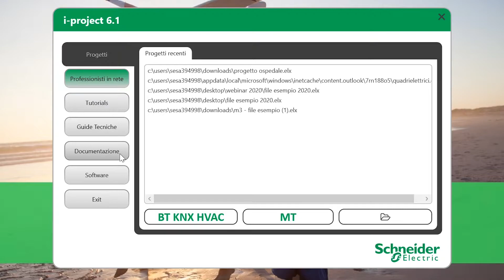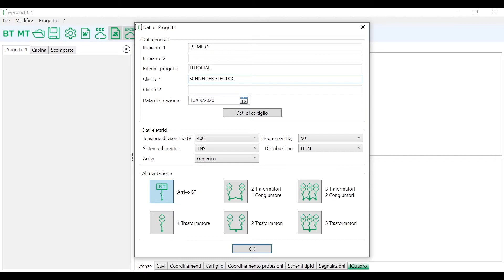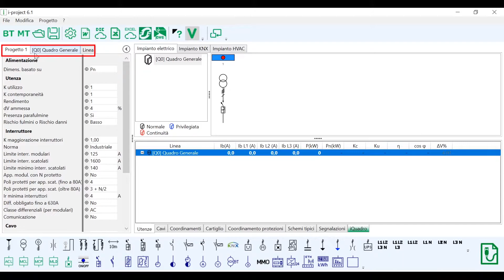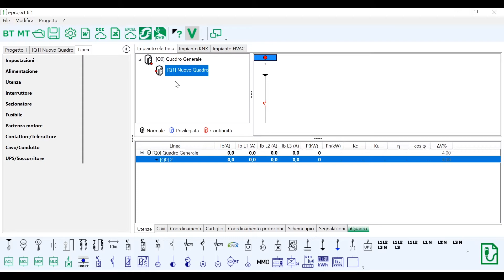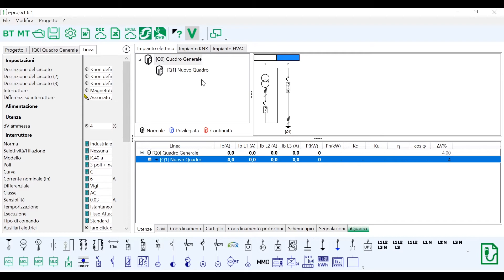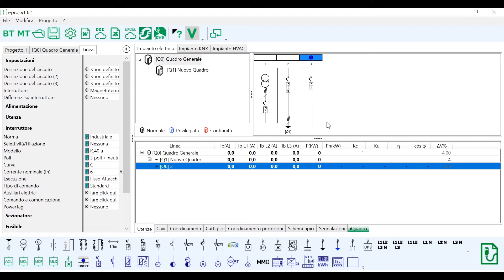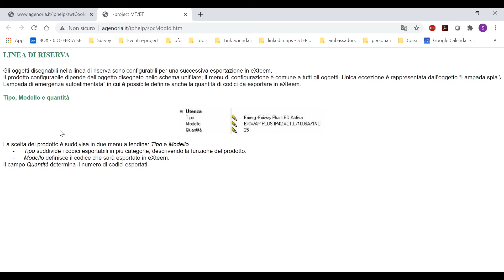Muovere i primi passi con i-project | Schneider Electric Italia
Scopri come muovere i primi passi su i-project.